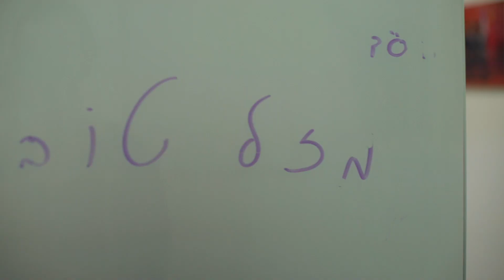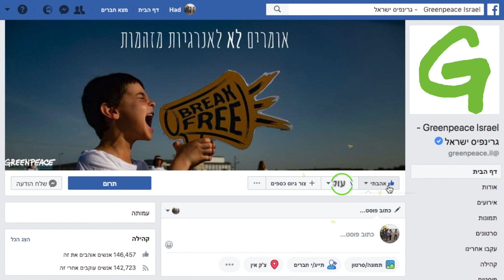מה חדש? פרק ראשון: חשמל מגלים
גרינפיס ישראל מציג: חדשנות ישראלית בתחום האנרגיה